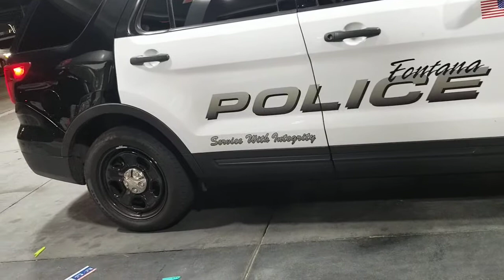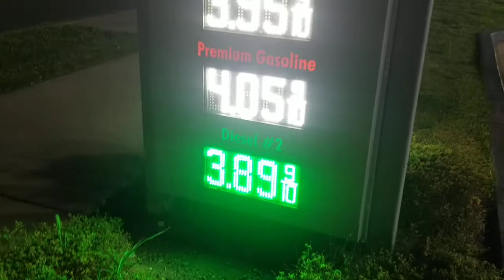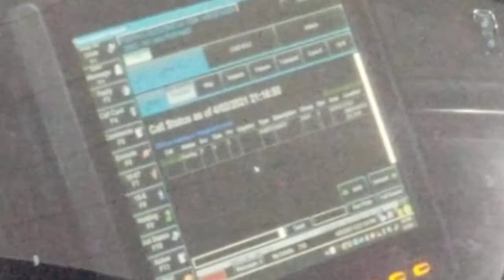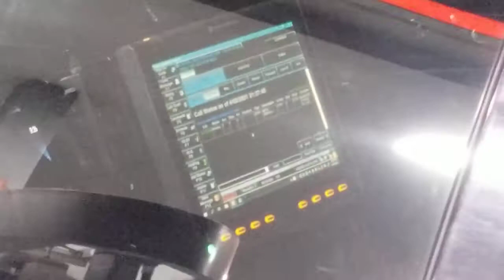Driver Of SUV Detained 4 Possible Mental Heath Issues - FONTANA POLICE 🎥🚔🚨 76 Gas Station Pisani